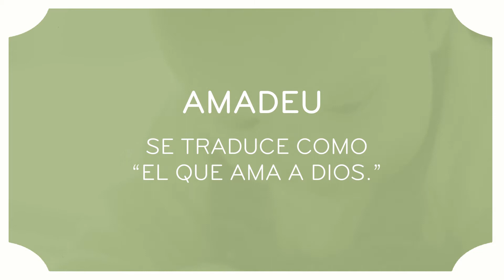NOMBRES CATALANES para NIÑOS y su SIGNIFICADO 👦🏻❤️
👶🏻 ¿Quieres conocer NOMBRES CATALANES para NIÑOS? En este vídeo de paraBebés te traemos una lista de 30 NOMBRES CATALANES de NIÑO y su SIGNIFICADO. ¡Descubre un montón de NOMBRES CATALANES para BEBÉS muy BONITOS y ORIGINALES para este 2022!